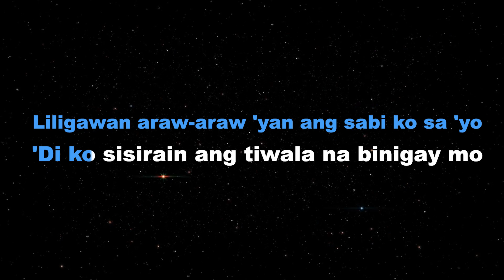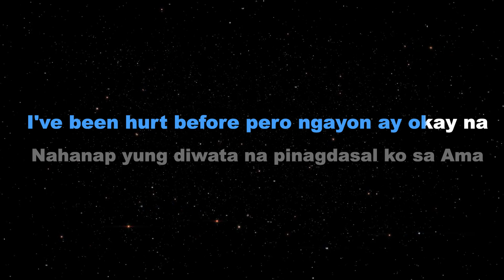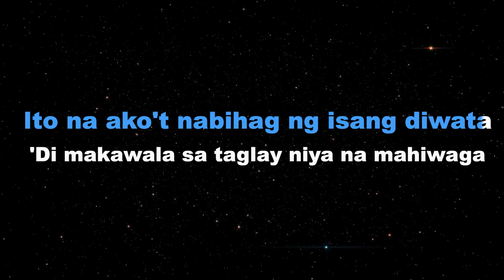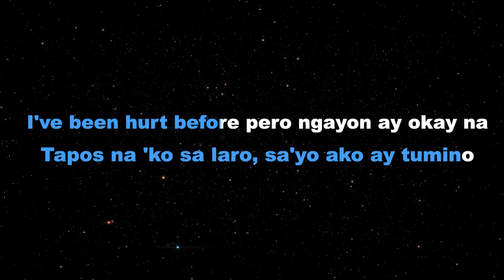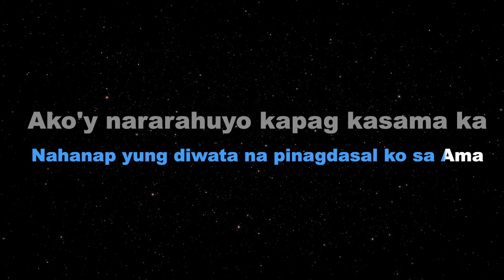NARARAHUYO - Matthaios ft. Dudut (KARAOKE VERSION)